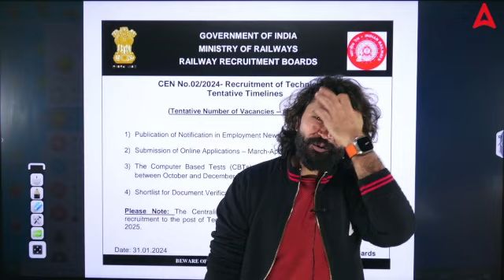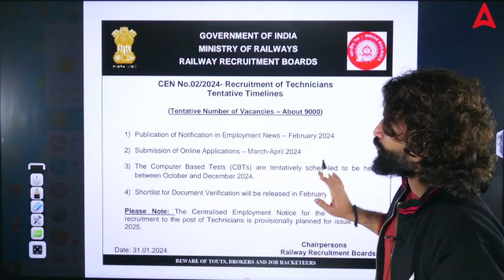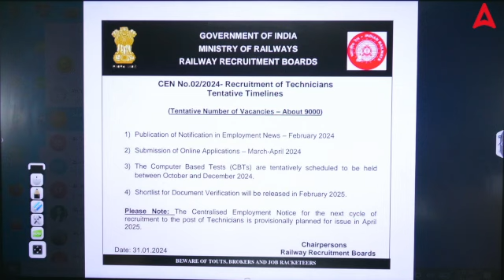Railway Technician Vacancy 2024 | RRB Technician New Update 2024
Mon to Friday       2:00 PM                       Pinki Saroha                          GK & GS

Mon Wed Fri      5:00- 7:00     Shivam Gupta         Mechanical Engineering
Tue Thu              5:00- 7:00      RK Mishra               Mechanical Engineering

Mon Wed Fri        6:00- 8:00         Abhinesh Singh       Electrical Engineering
Tue Thu                6:00- 8:00        Anant  Sir                 Electrical Engineering

Mon Thu                7:00- 9:00           Rajat Sir                              CIVIL ENGINEERING
Tue  Fri                   7:00- 9:00           Pramod  Sir                       CIVIL ENGINEERING
Wednesday            7:00- 9:00           RK  Sir                                CIVIL ENGINEERING